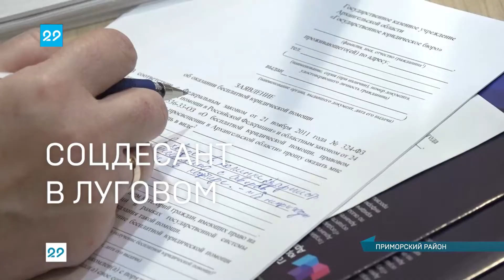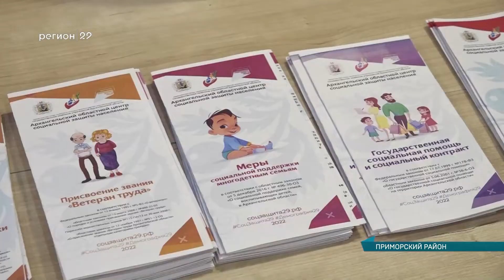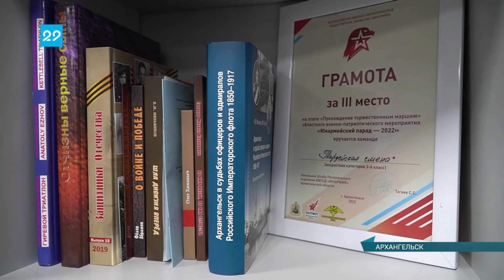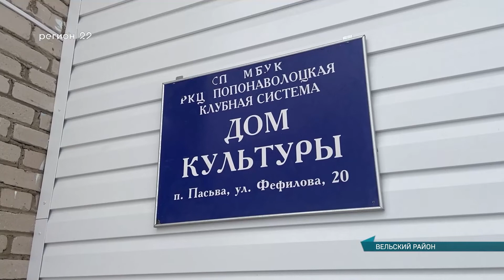08.12.2022 Сейчас в регионе